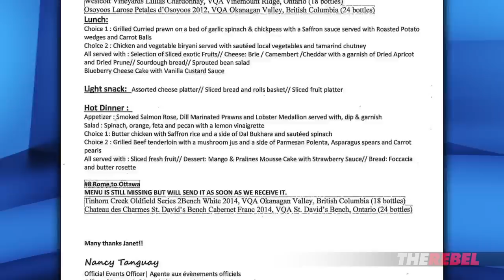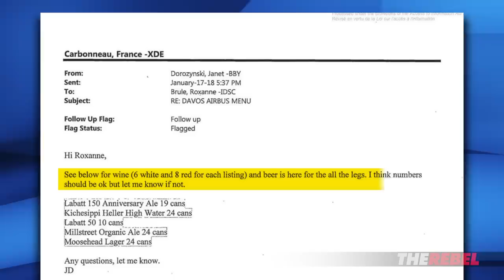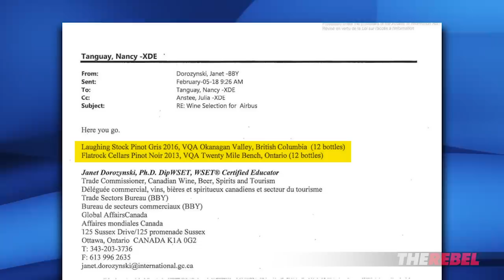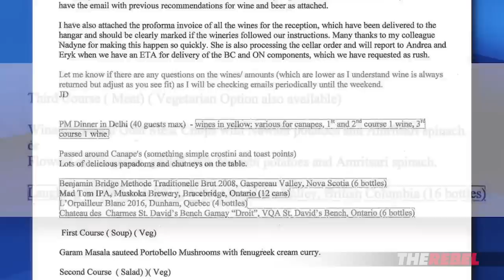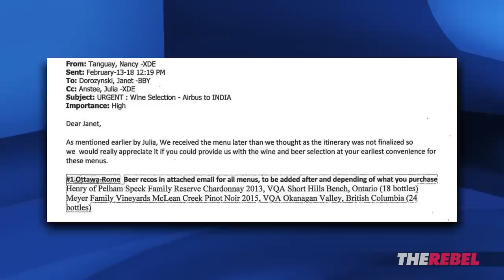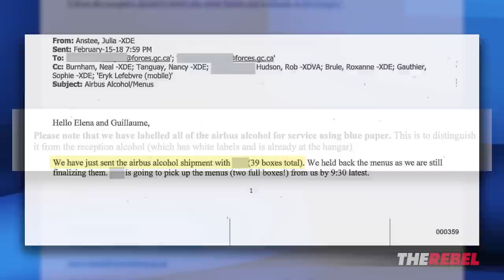REVEALED: Trudeau's demands for liquor-soaked flights | Sheila Gunn Reid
Sheila Gunn Reid of TheRebel.media reports: A few months ago, using Access to Information, we requested details onf all the food and booze on Justin Trudeau's India trips as well as a couple of other trips that took place around the same time frame in early 2018.